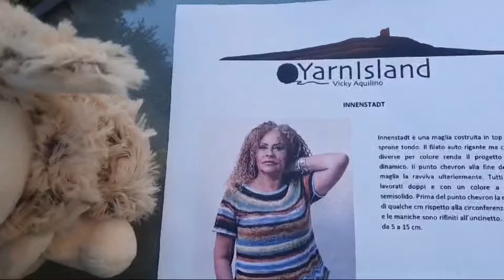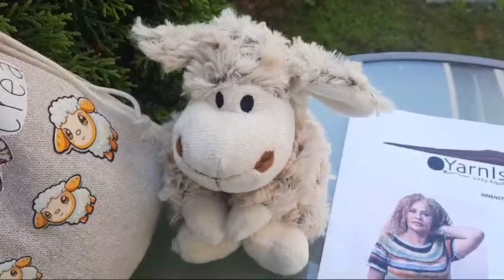Vi volevo ricordare…😉😉